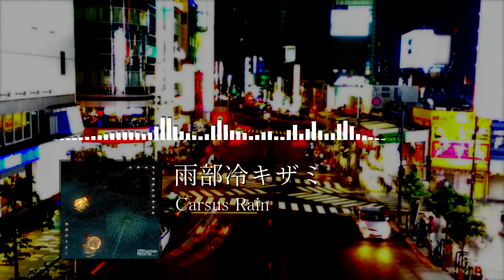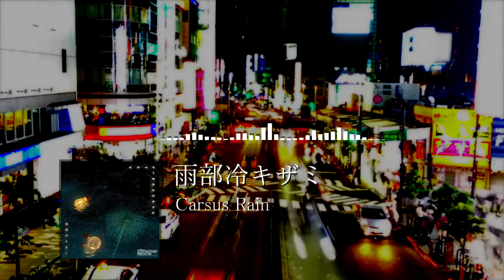雨部冷キザミ - Carsus Rain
Album : Fake Fireworks E.P.
OthermanRecords - [OTMN095] 雨部冷キザミ - Fake Fireworks E.P.

Drill'n'Bass / Breakcore / Drum'n'Bass

■雨部冷キザミ(Amebre Kizami)